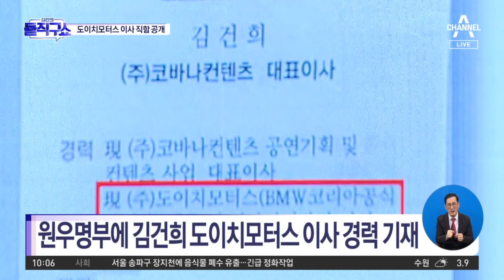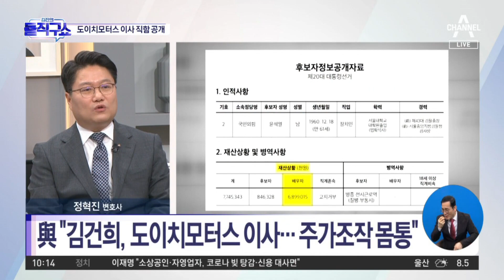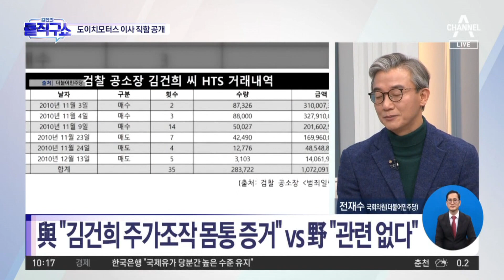與 “김건희, 도이치모터스 이사…주가조작 몸통” | 김진의 돌직구 쇼 939 회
원우명부에 김건희 도이치모터스 이사 경력 기재
野 ＂김건희, 도이치서 무보수 비상근 홍보 활동만 해＂
與 ＂김건희 주가조작 몸통 증거＂ vs 野 ＂관련 없다＂